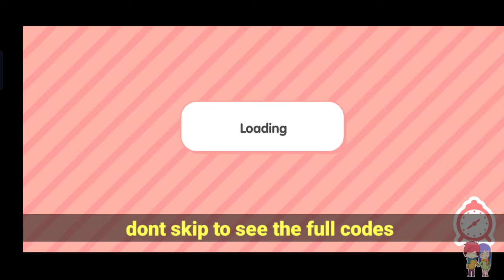*Free All House Use This Code* Toca Boca Free Code || Toca Life World Codes Working